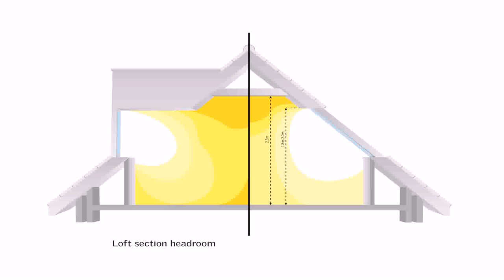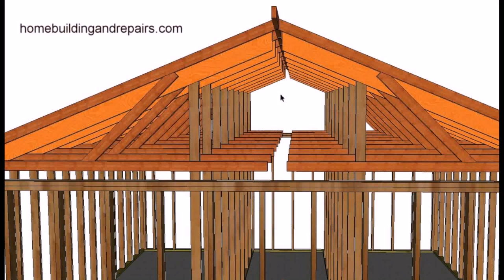Buy Car NY 5% DP